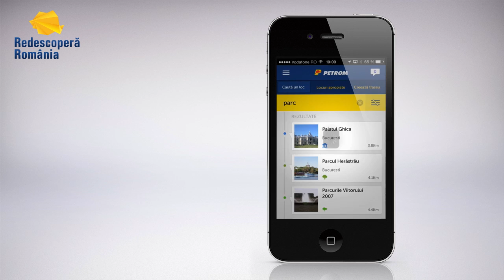Petrom - Aplicația de mobil "Redescoperă România"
Petrom lansează noua versiune a aplicației de mobil "Redescoperă România".
Găsiți cele mai interesante locuri pe traseul pe care vi l-ați propus și împărtășiți cu prietenii voștri.
Redescoperiți România, altfel, cu fiecare drum!